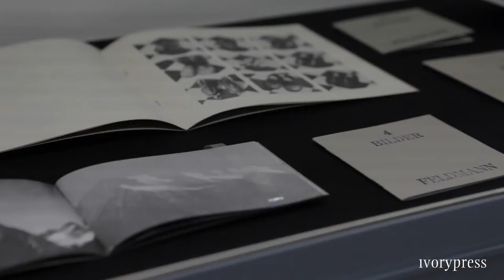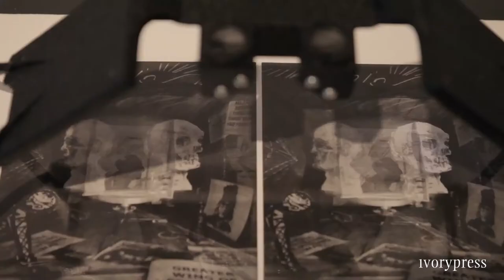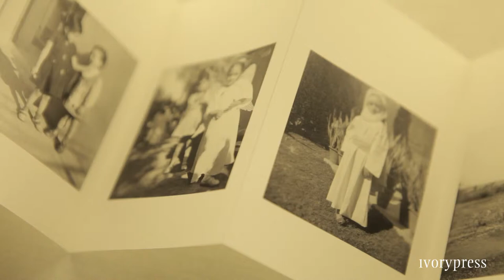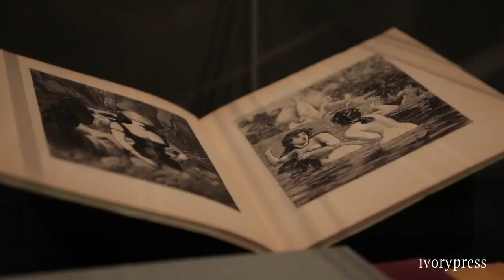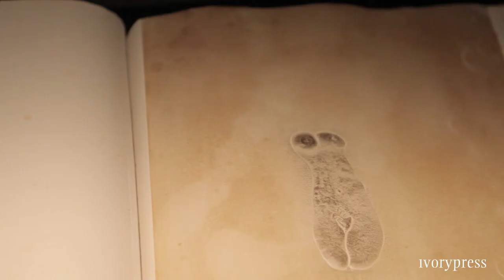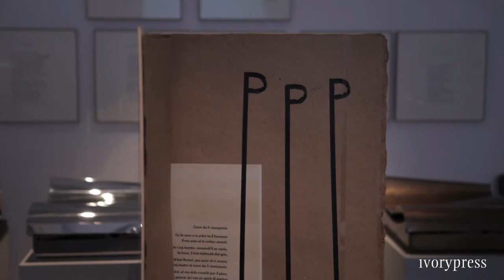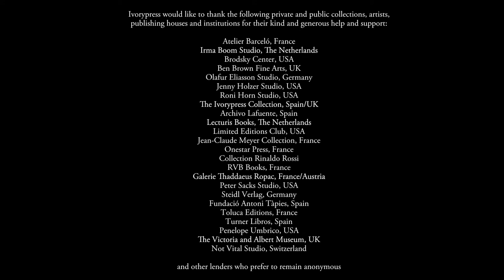'Books beyond Artists: Words and Images' - An exhibition curated by Elena Foster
On 24 February 2015 the exhibition Books beyond Artists: Words and Images, dedicated to artists’ books and their role in the history of art until the present time, opened at Ivorypress. The show is curated by Elena Ochoa Foster in collaboration with the Ivorypress team.
Books beyond Artists follows the exhibition Blood on Paper (Victoria and Albert Museum, London, United Kingdom, 2008), which was curated by Elena Ochoa Foster, founder and CEO of Ivorypress and Rowan Watson, curator of the National Art Library and head of the artists’ books collection of the Victoria and Albert Museum.
The exhibition includes editions from private collections—such as those of Ben Brown (United Kingdom), Jean-Claude Meyer (France), Thaddaeus Ropac (France/Austria), Norman and Elena Foster (Switzerland/ USA), Archivo Lafuente (Spain) and Ivorypress (Spain), among others—, artists’ studios—including the studios of Olafur Eliasson (Germany), Roni Horn (USA), Jenny Holzer (USA), Miquel Barceló (France) and Peter Sacks (USA)—and several institutions—like the Victoria and Albert Museum (United Kingdom), Fundació Antoni Tàpies (Spain) and the Brosky Center (USA), among others.
Other artists’ books published in the last few decades are also on display, from publishing houses such as Toluca (France), Onestar Press (France), RVB Books (The Netherlands), Steidl Verlag (Germany), Turner Libros (Spain) and Limited Editions Club (USA), as well as those published by Ivorypress.
Also on show object books or very small editions created by contemporary artists such as Paul McCarthy or Anselm Kiefer, which are displayed alongside pictorial and sculptural books where there is little or no text. These are works in which the images, sculptures or paintings are brought to the fore. In this section, the exhibition will include editions by Francisco de Goya, William Kentridge or Anthony Caro, among others. Artist books made by leading figures of contemporary art like Louise Bourgeois or Damien Hirst are also on show.
In some of the copies, the design and the materials chosen are the centre of attention. From the folding of paper in books such as those of Ed Ruscha, John Baldessari, Lucio Fontana or Hiroshi Sugimoto, to the use of natural materials, like in Richard Long’s edition. In others, however, the book becomes a vehicle for the expression of a protest or a manifesto, as is the case with the books of Filippo Tommaso Marinetti, Santiago Sierra or Martin Parr. The show will also include books in which there is only text, like those of Jenny Holzer or Isidoro Valcárcel Medina.
In many artists’ books there is a dialogue between literature and the visual arts. This includes historical collaborations between artists and poets such as the book by Aleksandr Ródchenko produced with Vladimir Mayakovsky and other examples that illustrate or shape literary texts by writers such as Octavio Paz or Stéphane Mallarmé alongside painters such as Robert Motherwell or Balthus.
Finally, the photobook is also represented in the exhibition Books beyond Artists with works from different time periods, from artists such as Henri Cartier-Bresson, Sophie Calle, Miguel Rio Branco or Ai Weiwei.
Parallel to the exhibition there was a panel discussion entitled ‘Artists’ books in the 21st century: cult objects?’, on 24 February at 12:00, which included the participation of Irma Boom, typographer and graphic designer; Peter Sacks, artist and professor of poetry at Harvard University (USA); Rowan Watson, head of Collections Development in the National Art Library at the Victoria and Albert Museum (London, United Kingdom). The discussion was moderated by Elena Ochoa Foster, founder and CEO of Ivorypress.